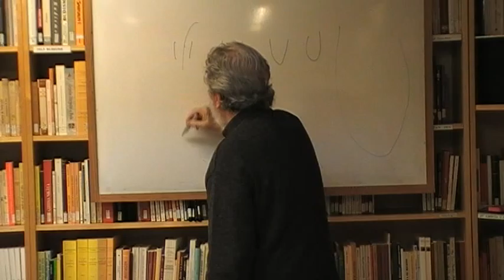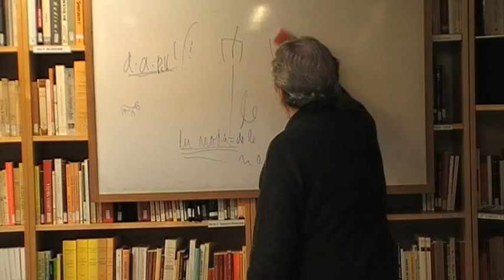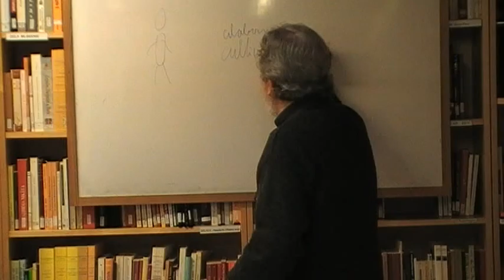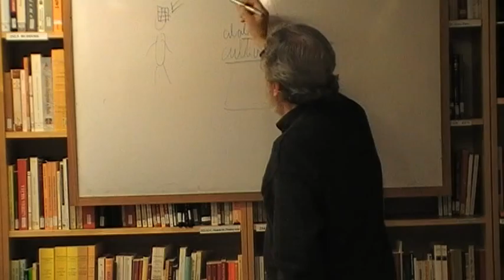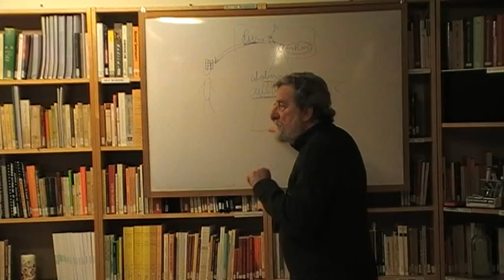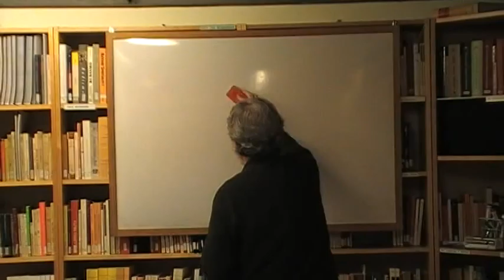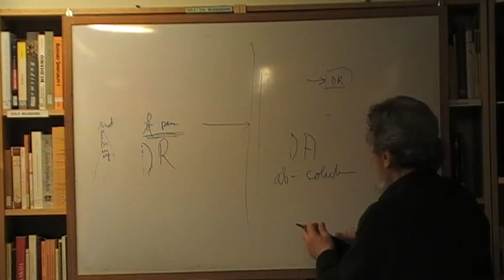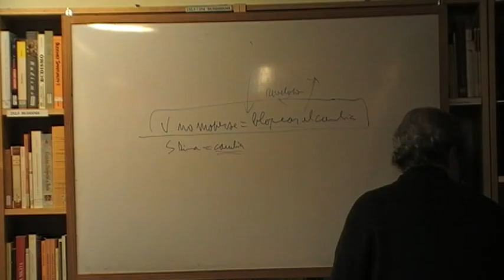CeTR Nagarjuna (2015-2016) 10ª Sesión